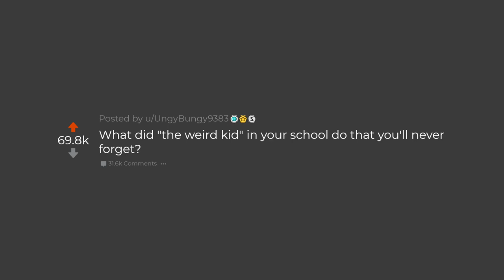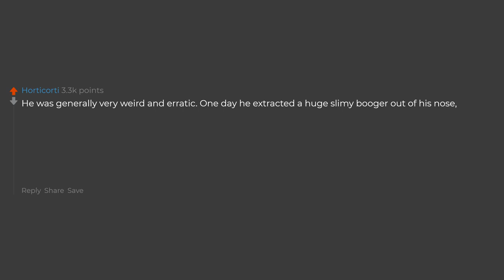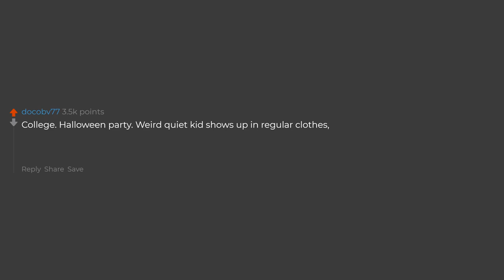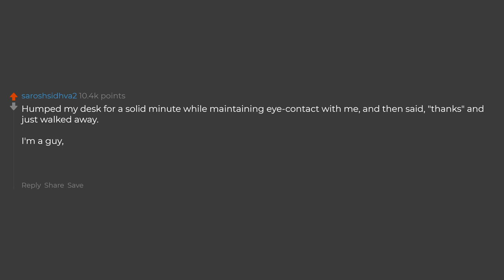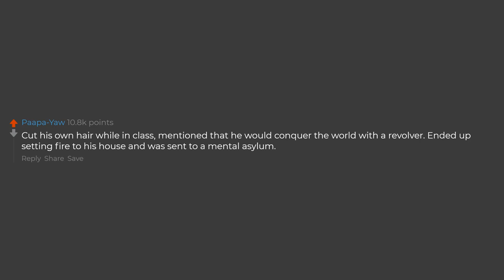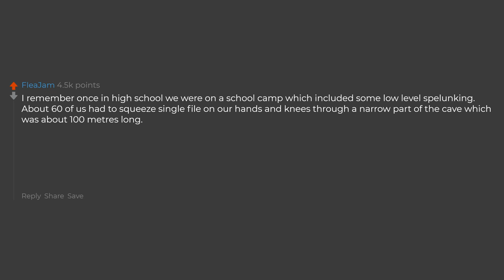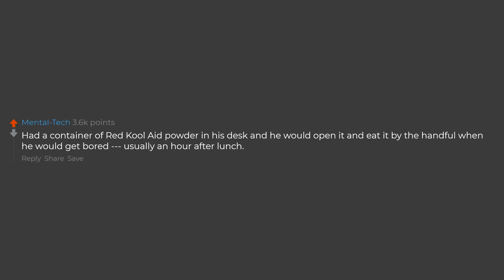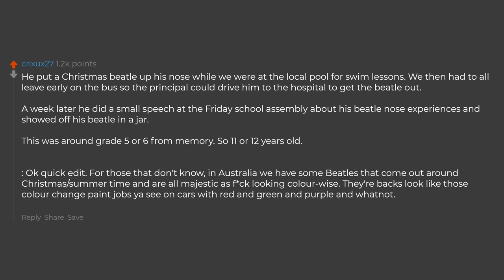What Did The Weird Kid Do That You'll Never Forget?